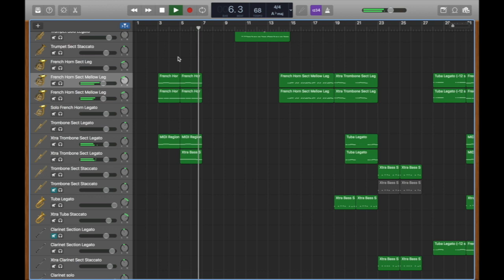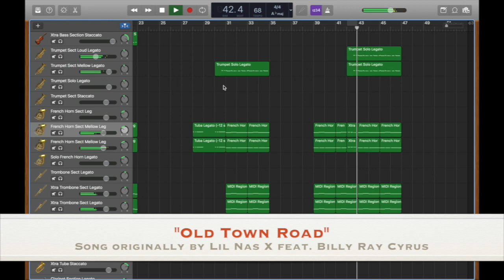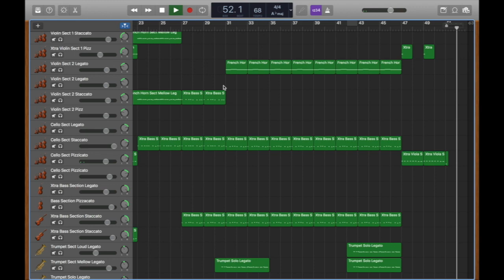"Old Town Road" - orchestra style (song originally by Lil Nas X feat. Billy Ray Cyrus)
This cover version is done using GarageBand. Sounds are from EastWest Hollywood Orchestra.  (Best when heard on good audio systems). Eventually working on doing music for projects when asked.